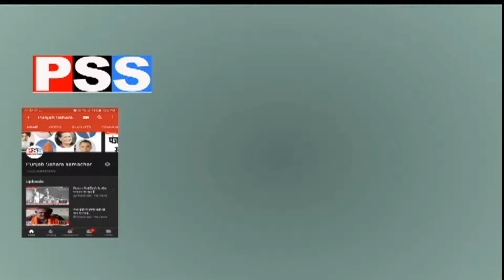विधानसभा सत्र के चौथे दिन विपक्ष और सत्ता पक्ष के विधायक बुधवार को हुई नारेबाजी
PSS DESK
DOLLY ARORA
REPORT
GAGAN LALGOTRA